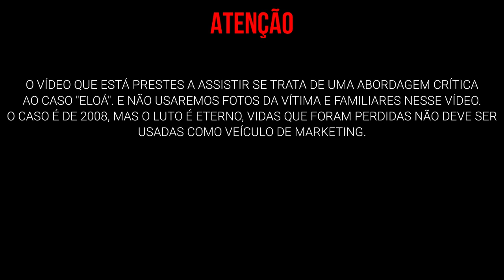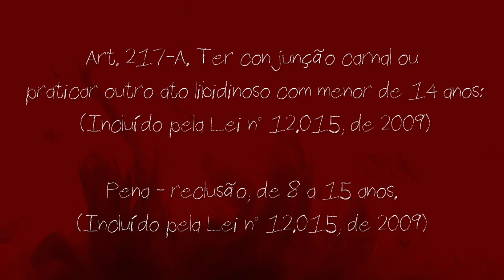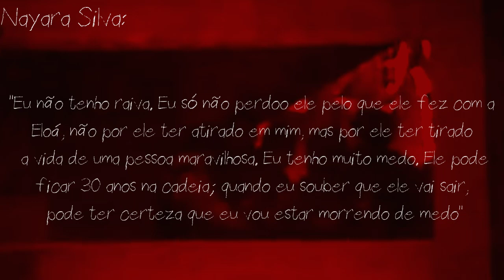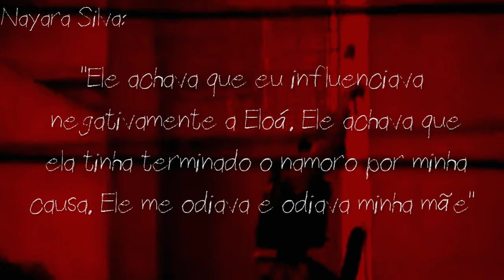15 ANOS DEPOIS: CASO ELOÁ PIMENTEL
DESCRIÇÃO, CONTATOS & INFORMAÇÕES